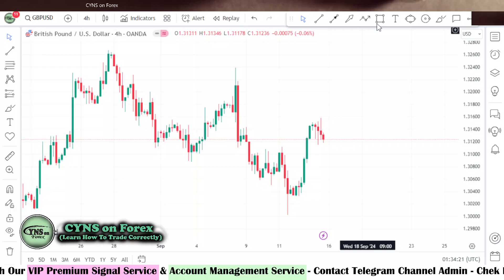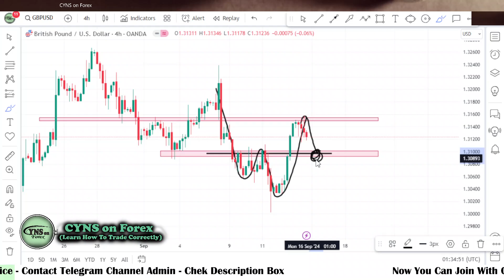GBPUSD Weekly Forex Forecast for 16 - 20 September 2024 by CYNS on Forex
Hello Traders,
⭕ In this video includes - ( GBPUSD Weekly Forex Market Update for 16 September 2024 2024 )